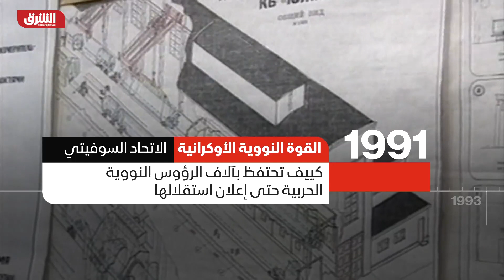الرئيس الأوكراني: روسيا تمارس الإرهاب النووي - أخبار الشرق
في أول تعليق له عقب استهداف القوات الروسية لمفاعل زابوروجيا استحضر الرئيس الأوكراني ذاكرة ما حدث في مفاعل تشيرنوبل وحجم الكارثة التي حصلت آنذاك مطالبا المجتمع الدولي بالرد على استهداف أكبر محطة نووية في أوروبا